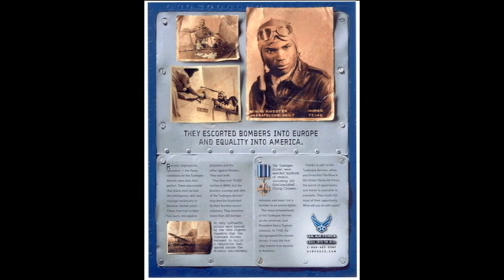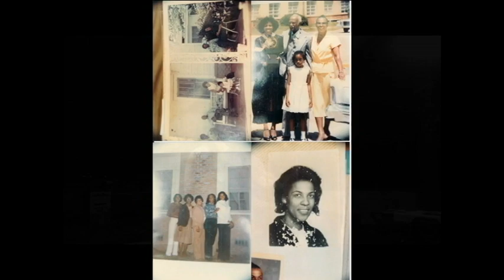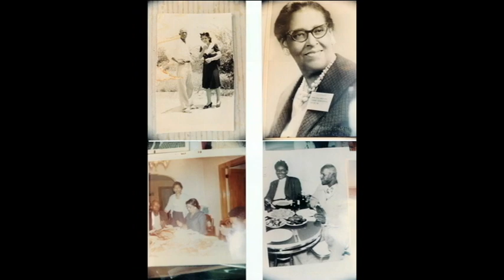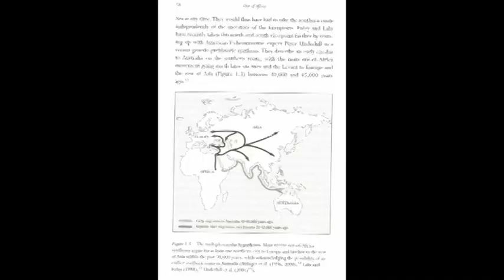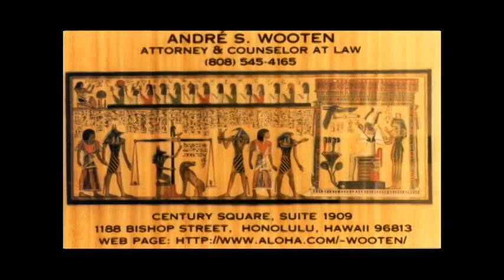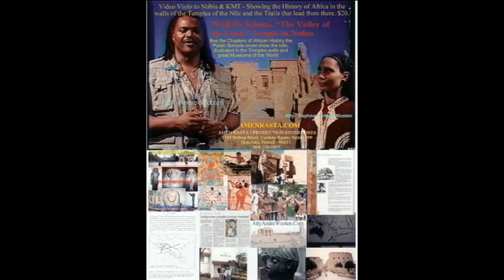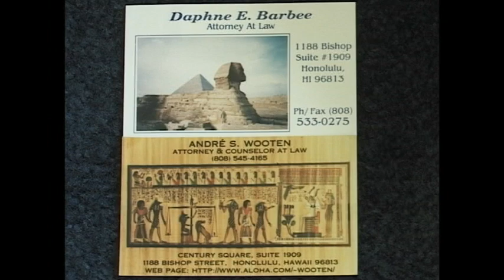Civil Rights Attorney Andre Wooten speaks to the Maui African American Association about History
Honolulu Civil Rights Attorney Andre Wooten speaks to the African American Association of Maui about World History including the Moorish invasion of Spain in 711 A.D. and the fall of Grenada, the last Moorish Kingdom of Spain in 1492, which lead to the expulsion of the Jews and Moors from Spain, Columbus's voyage to the New World and the last fall of The Songhay empire and invasion of Timbuktu leading to development of U.S. colonial history chattel slavery, Abolitionists the Civil War and civil rights history and evolutionary Human Rights development.    Travel to Fiji and other parts of the South Pacific islands reveal millions of Black people there, who trace their origins back to Wa'Set in KMT, later called Thebes after KMT began to be called Egypt after the Greek, Alexander defeated Persian overlords in 330 B.C.  (According to a plaque I recorded in the Fiji National museum in 1995, which we show in "THE FIJI-THEBES CONNECTION"  program)   The human populations in the South Pacific, PauPau New Guinea, Australia and New Zealand are evidence of numerous migrations from Africa eastward around the world tens of thousand and perhaps hundreds of thousands of years ago.   Hawaiian legends still told claim the "Menehunies"  (small brown people - with a traditional niche somewhat like leprechauns) were spread through out the Hawaiian islands when the Tahitians & Fijians arrived in waves from the south seas around 2000 years ago.   In the late 1700s and 1800s the merchant marines of the USA were about 50% African-American sailors, and many of them were slaves.   Some of whom decided to remain in the Hawaiian islands where there was never any slavery or color bar, rather than return to Boston and freeze.   That is until more and more Americans came and overthrew the indigenous Queen Liliuokalani, in 1893 as part of the wave of "Manifest Destiny" white supremacy sweeping the USA as the UAS captured former Spanish colonies and took what they wanted.